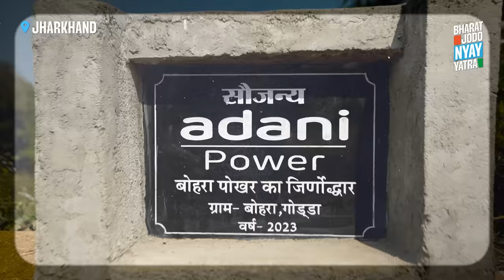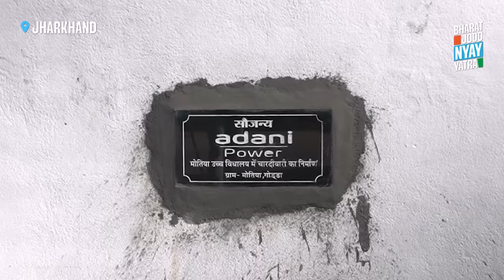Adani Power vs जनता का Power | Bharat Jodo Nyay Yatra | Rahul Gandhi